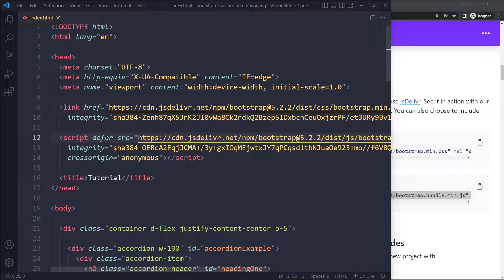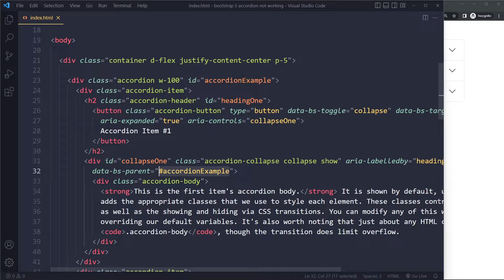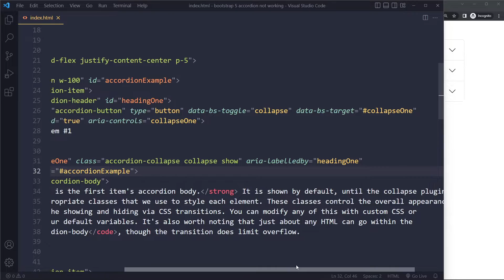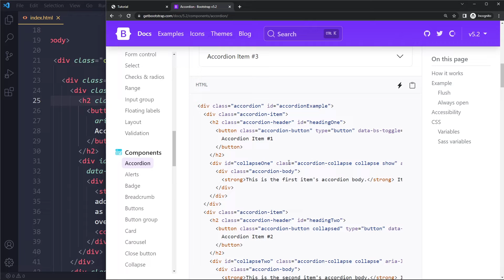Accordion not Working in Bootstrap 5 (SOLVED)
In this tutorial you’ll learn how to fix the bootstrap accordion not working bug.

0:00 Solution 1
1:10 Solution 2
1:36 Solution 3
2:21 Solution 4
2:57 Solution 5
3:04 Solution 6